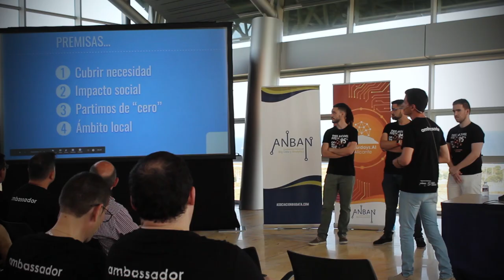AI Saturdays Alicante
Video sobre el demoday de AI Saturdays Alicante, clase de Julio 2019